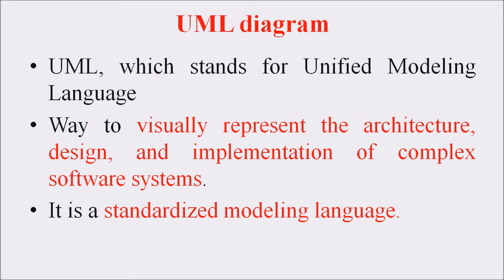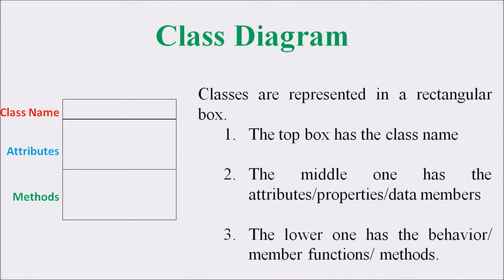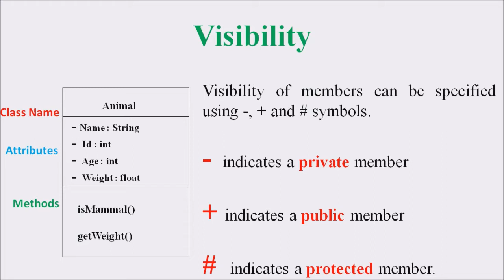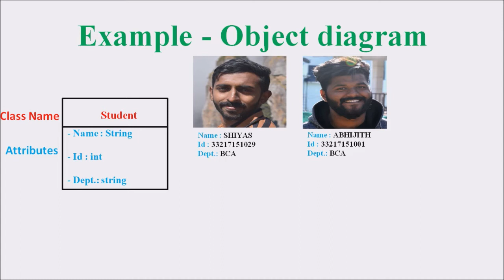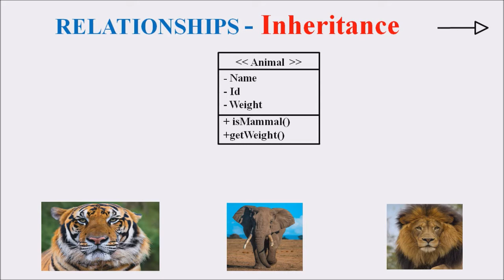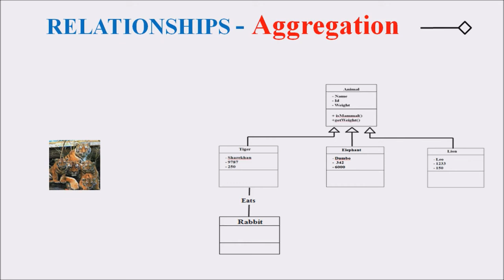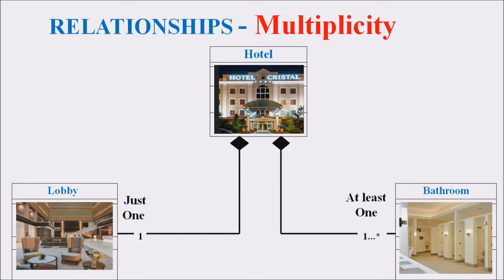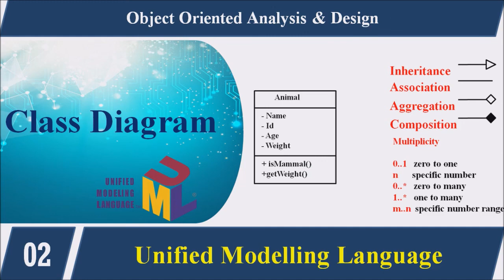Lecture 2 - UML CLASS Diagram (മലയാളത്തിൽ)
A class diagram models the static view of a system. It comprises of the classes, interfaces, and collaborations of a system; and the relationships between them.
The UML Class diagram is a graphical notation used to construct and visualize object oriented systems. A class diagram in the Unified Modelling Language (UML) is a type of static structure diagram that describes the structure of a system by showing the system's:
• classes,
• their attributes,
• operations (or methods),
• relationships among objects.